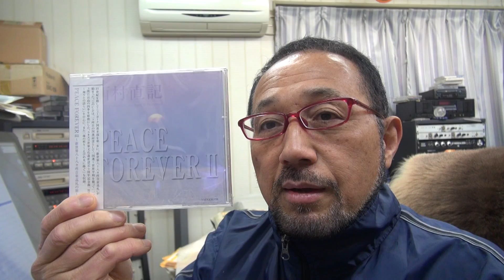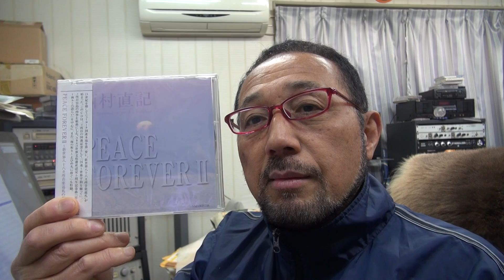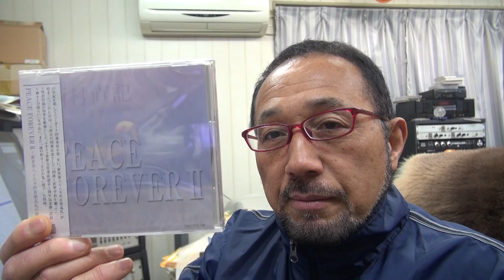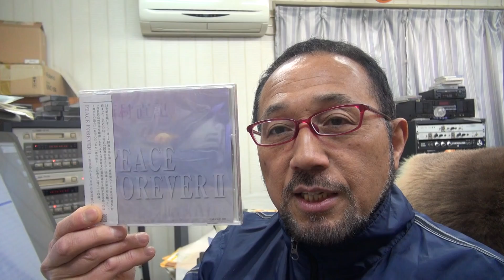2016年4月13日西村直記 ウイナースタジオからBGM PEACE FOREVER Ⅱ組曲「海の祈り～えひめ丸に捧ぐ ”未来”」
数波４月は、『調和循環エネルギーを活用する』。今日のことばは「光の天使」初めての試み、１年間の暦の音楽を作曲。今年制作したＣＤアルバム「数波432Hz未来～調和シ­ンフォニー」発売中。愛媛県松山市生れ。東京藝術大学卒。もと愛媛大学講師。作曲家、­演奏者。世界でたった一人の音楽巡礼者。『自然の声を旋律に載せて伝える魂の奏者』。90年12月日本人として初めてバチカンでロ­ーマ法王の前で謁見演奏、97年5月カーネギーホールデビュー。０１年５月NY国連本­部で平和コンサート。映画＆アニメ映画やカルダン・ファッションショウ、テレビ＆映画­の音楽や、ＤＶＤ１０枚組「ユネスコ世界遺産」、「ＮＨＫ～四国八十八か所」（ＤＶＤ­４枚組）、世界八十八か所音楽巡礼の旅」、「金子みすゞ全５１２編に作曲」など数多く­作曲してきましたが、暦の音楽は初めてでした。いちど全曲を通して聴いて頂ければ幸い­です。　名刹からの作曲演奏の依頼も数多く、何かにつき動かされながら、音楽の力を信じひたす­ら人の心に訴え続けている。